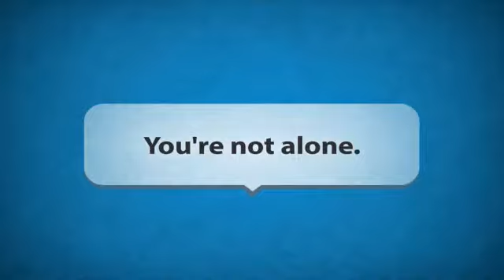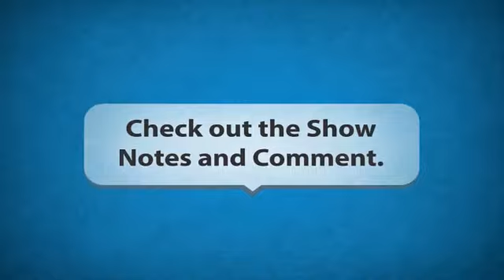Dan Zimbardi on Defining and Deploying A Unified Team Culture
Hey, everyone, it’s great to have you join us today for this week’s episode of the unSeminary podcast. I’m excited to have with us today Dan Zimbardi, the executive pastor of Sandals Church.

Sandals Church started 20 years ago in Riverside, California, in Pastor Matt Brown’s living room with eight people. Since then the church has moved from location to location many times, even using the gym at a local university for several years. Six years ago they moved to their permanent location in their main campus, Hunter Park, and now they also have three additional campuses. Through God’s grace the church now has about 8400 hundred people coming to their services.

It can be difficult to sustain and keep the culture alive during growth and changes, and so Dan is with us today to talk about how to keep your team pushing in the same direction.

Define your culture, not just your vision. // Dan heard a great quote once that says, “Culture eats vision for lunch.” You can create a vision and put the statement on every wall and document within the church, but it’s the culture that makes the church. Culture, as Dan explains, is how people react and respond. Culture is the outward expression of what’s happening inside the church. Sandals Church has spent the last few years defining their culture. Without a definitive culture within the church, it can become just a byproduct of personalities and things that have happened in the church over the years. In defining your culture, you should make sure your values are clear and define the attributes of your staff which can create success and value in the community.

Use feedback to drive culture. // One of the things Sandals Church does in order to evaluate their culture is an anual anonymous survey among the staff. The survey asks the staff how the church is doing with their values and culture, and then the leadership compares the results to previous years to see whether they are going up or down. Action plans are built around the things that aren’t going well in order to boost the culture in those areas.

Create steps to examine and define the DNA of the church. // One of the first steps Sandals Church used in defining culture was to examine what values and traits among staff were really important in their fields, and also important to the DNA of the church. Dan wrote out a list of key attributes that are important in people who are thriving in their environment. The next step in defining culture was to really hone in on the organizational values in the church. What things are important to the church and have been important for years? Dan worked with the pastor to create an ethos document that is used in how they review staff and the orientation with new hires.

Develop leaders within your church. // There are barriers in the growth and development of a church—often times finances and process within the church. But you can work through these barriers by having a well-defined financial model and standard consistent processes that define the church. The biggest barrier is usually having leaders across the church and campuses that can step into key roles. You need campus pastors and worship leaders and leaders in the children ministry who understand your culture. In order to meet this need, Sandals created a 12-month leadership development system that is focused on learning leadership by doing. Everyone is given a mentor and a ministry pathway. They are then given real leadership roles and assignments along that pathway. Dan advises churches to create a leadership development system to train your leaders who will step into the roles needed within your church.

Measure your success. // Businesses measure their success through results and impact on their target audience. Even churches can measure their success through their results and impact. It’s key for the entire staff to think about what they want to measure in order to track success and then start tracking and measuring things that are important to them. Some ways that Sandals does this is by using top level scorecards which go out to the board and a scorecard for the executive team. Each department has developed their scorecards and measures. Once you’ve determined what you want to measure, set goals against them and track those goals. Then analyze what drove those results, whether you are failing in that area or soaring. Identify what is the key push behind those results.

You can learn more about Sandals Church by visiting their